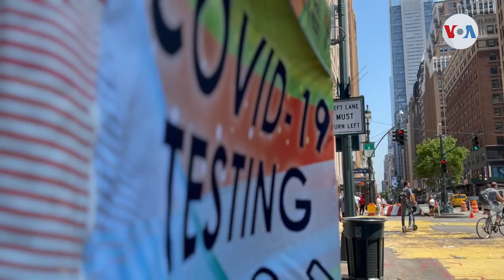Subvariantes de ómicron generan más casos de Covid 19 en EEUU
Una subvariante del Covid-19 más contagiosa y resistente a la vacuna sería la responsable de más casos de coronavirus en Estados Unidos, según científicos. Celia Mendoza nos tiene el reporte desde la ciudad de Nueva York, uno de los lugares con más riesgo de contagio según el gobierno federal.

¡Visítenos!